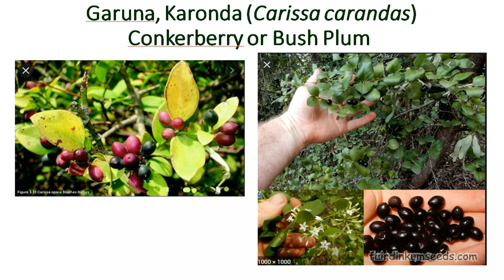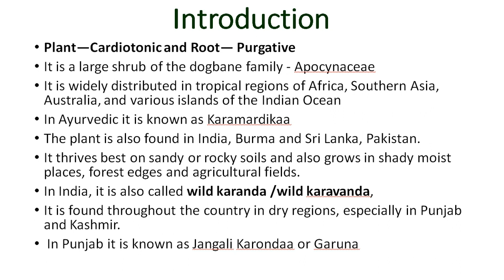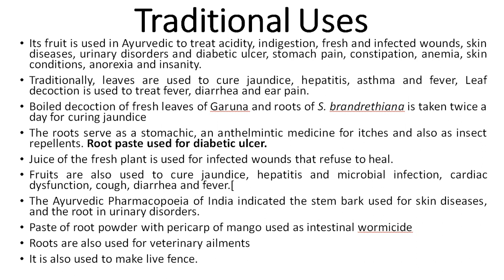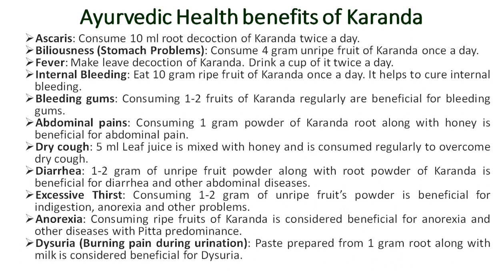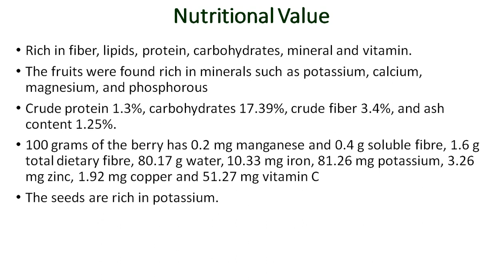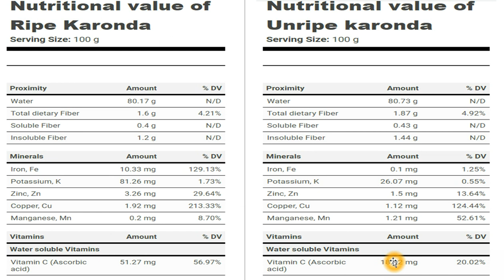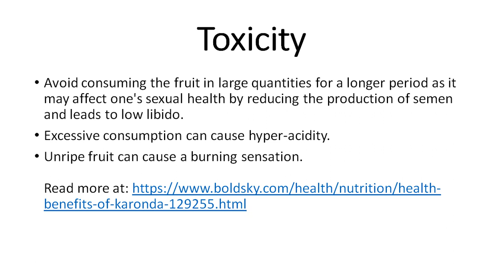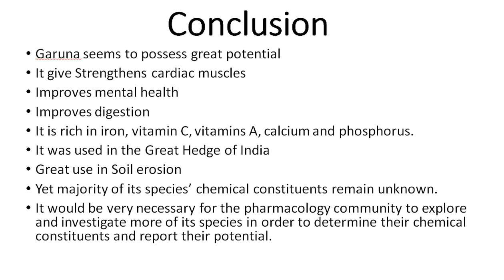करौंदा खाने के फायदे | Health Benefits of Cranberry |Conkerberry or Bush Plum || Carissa carandas